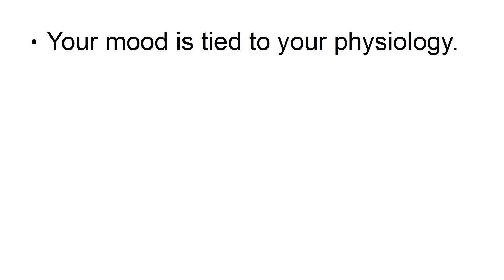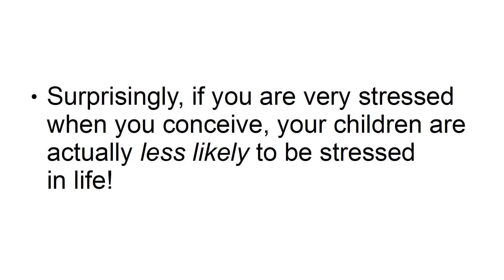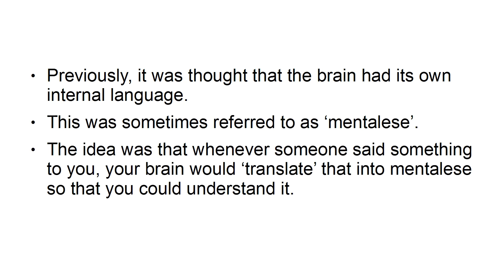5 Surprising Ways the Mind Influences the Body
Do not think of your mind and body as two separate entities.
Here are some surprisings examples to show how mind and body are tied.

Are you a body with a mind or a mind with a body? - Maryam Alimardani
Mind and Body Part 1